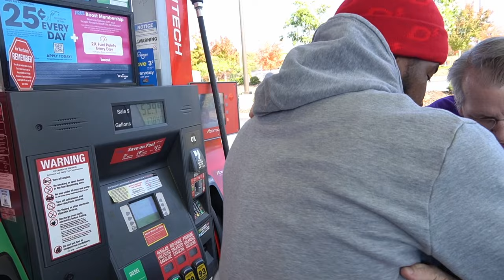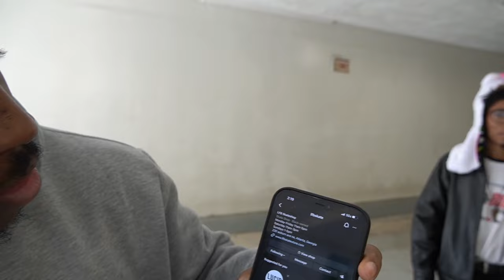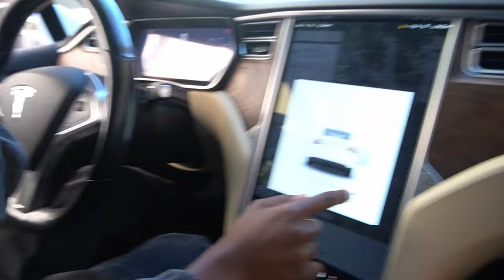I CRASHED A FASHION SHOW